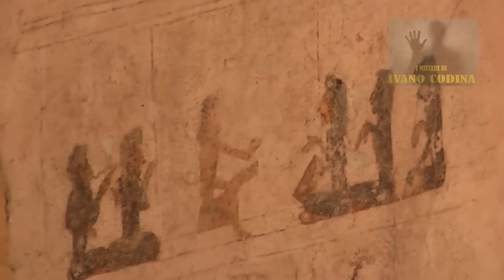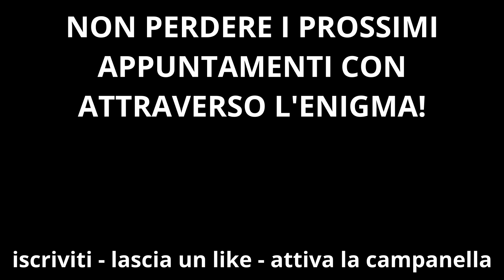Ek' Balam e i suoi Cherubini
Uno dei siti archeologici più affascinanti dell'America Centrale è Ek' Balam. Ek' Balam si trova a Temozón, Yucatán, Messico, nelle pianure Maya settentrionali, diversi chilometri a nord-est di Chichén Itzá.
La sua struttura piramidale più alta che, come nel caso di molte strutture simili in Messico, è conosciuta come l'Acropoli, all'ingresso della tomba di Ukit Kan Lek Tok, sono presenti due figure enigmatiche che ricordano sorprendentemente i Cherubini della Bibbia.
Chi rappresentano? Divinità? Come è possibile che simili raffigurazioni si possono riscontrare in ogni parte del mondo?

XXXXXXXXXXXXXXXXXXXXXXXXXXXXXXXXXXXXXXXXXXXXXXXXX
XXXXXXXXXXXXXXXXXXXXXXXXXXXXXXXXXXXXXXXXXXXXXXXXX